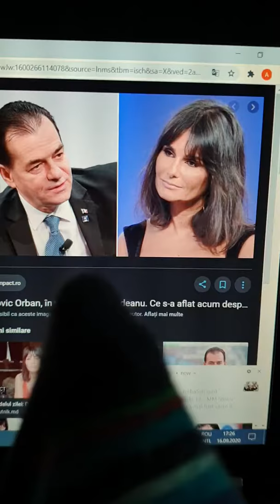Dana Budeanu ii da perversa lui Ludovic Orban